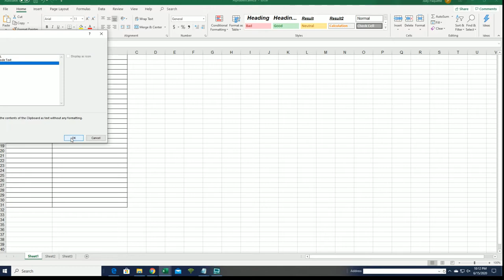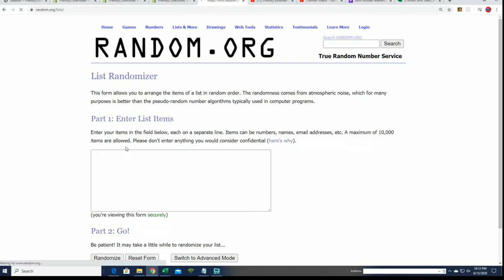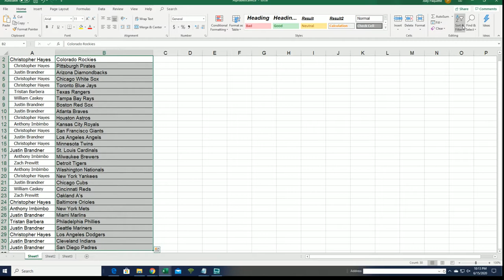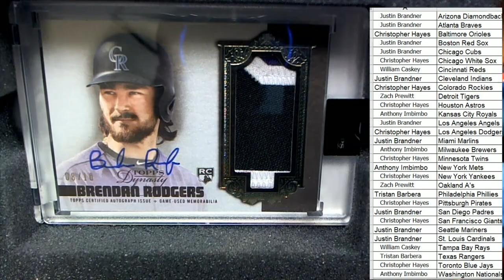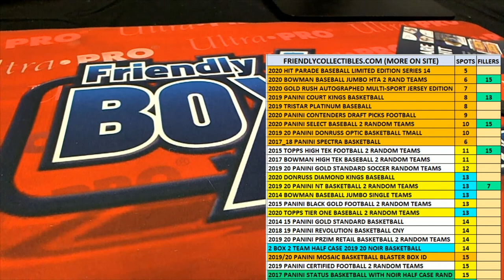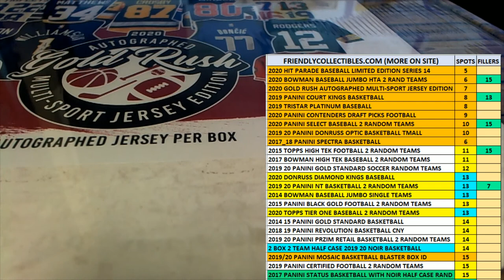2020 Hit Parade Baseball Limited Edition Series 14 ID SER14HPLIMBB109